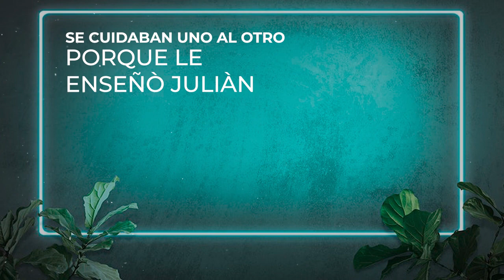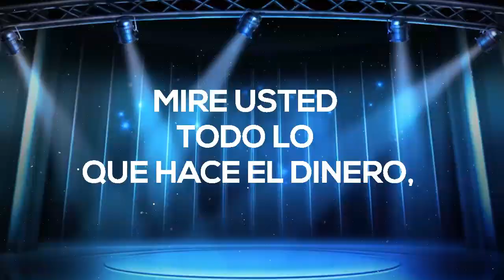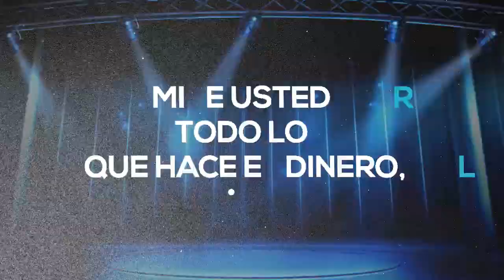Miguel El Artista Historia de Una Herencia (Los Hijos de Don Julián)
Sigue a Miguel El Artista De La Bachata